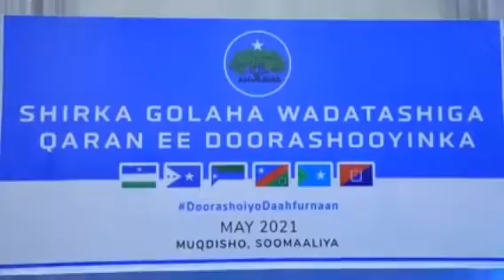Madaxweynaha Jubaland Axmed Madoobe Aya Maanta Ka Qeyb Galay Shirkii Wadatashiga Doorashada Qaran.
New Mogadisho City Somalia.